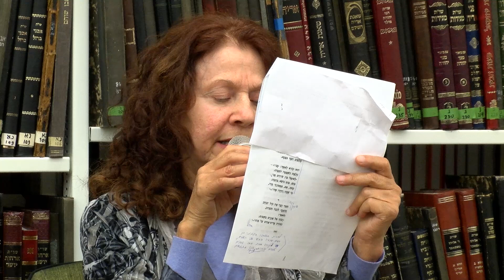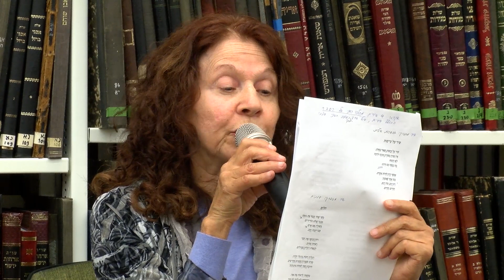ערב שירה בבית אריאלה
ארלט מינצר קוראת משירי מרדכי גלילי  ומשיריה